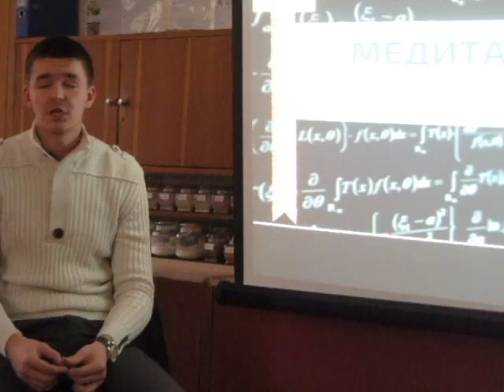Фестиваль "Мистецтво бути..!" у Хмельницькому: Степан Грицьков про суспільство доброти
У Хмельницькому відбувся 11-ий фестиваль гармонійного розвитку "Мистецтво бути..!" за участю майстрів з різних куточків України